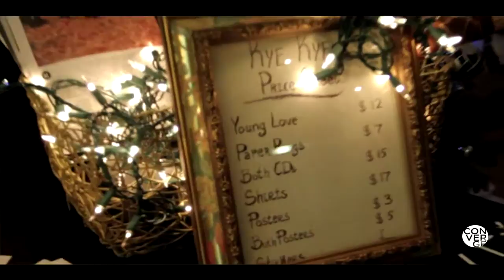Future of Forestry & Kye Kye Advent Christmas Tour | 2011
Converge talks God, Christmas, music, concerts, family, and the Advent Tour with "neo-alternative worship music" bands Future of Forestry and Kye Kye.